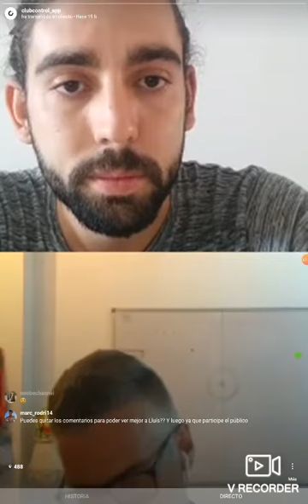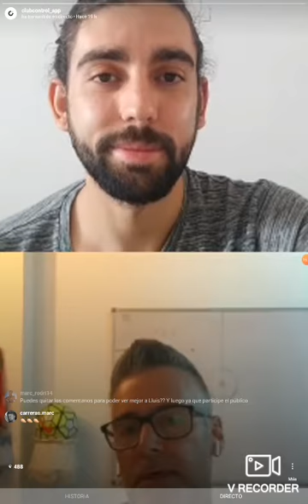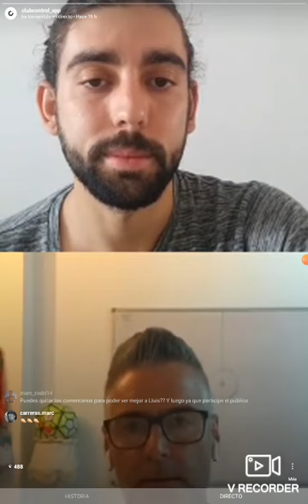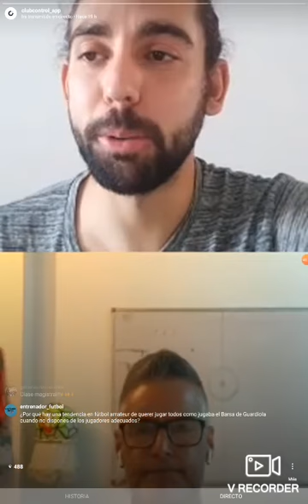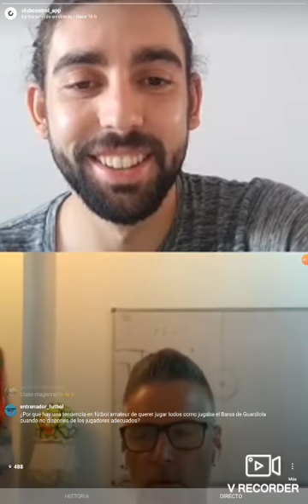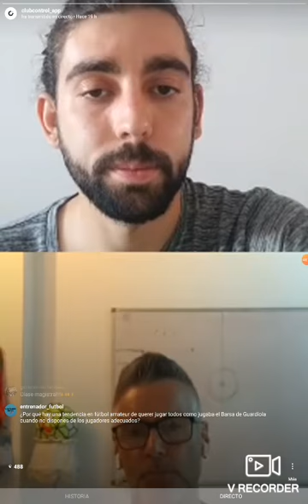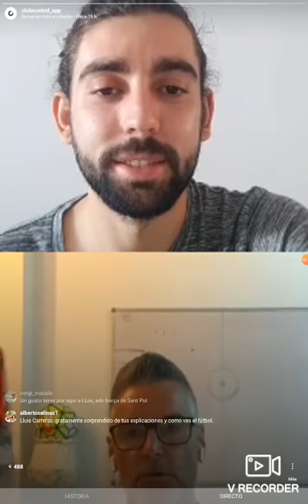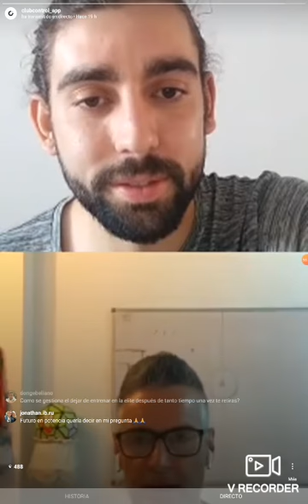JEP Sports te presentan el vídeo de la entrevista de Lluís Carreras en ClubControl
CONTACTO